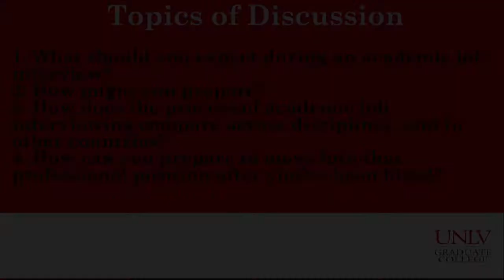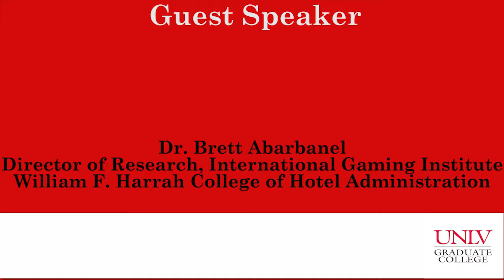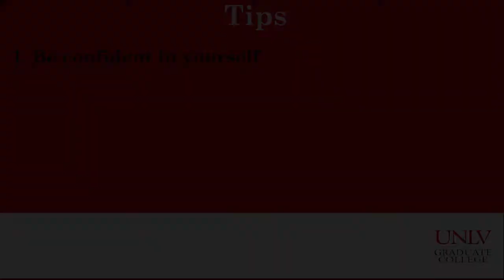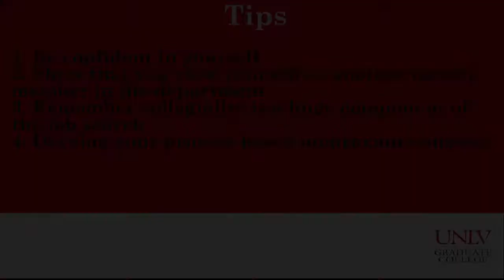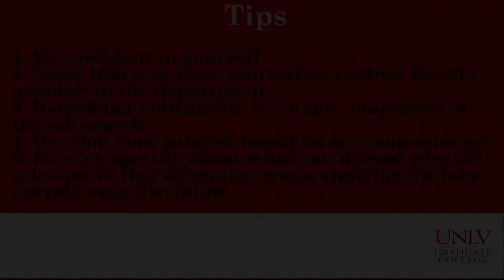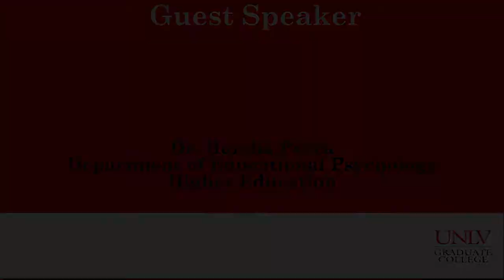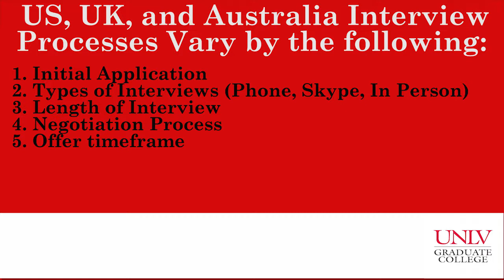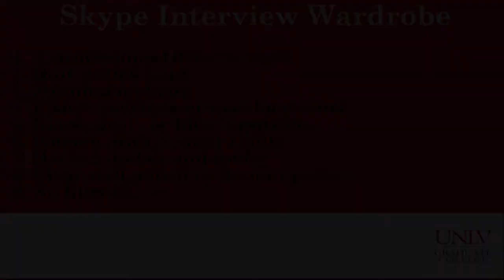Academic Job Interviewing UNLV Graduate College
What should you expect during an academic job interview? How might you prepare? How does the process of academic job interviewing compare across disciplines, and in other countries? How can you prepare to move into that professorial position after you’ve been hired? Join our panel of three UNLV faculty who have successfully navigated these hiring processes in recent years, hearing their tips and experiences, and with time for discussion.